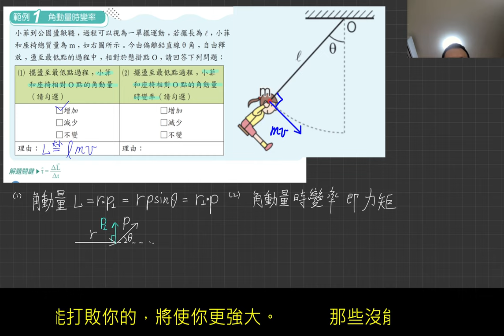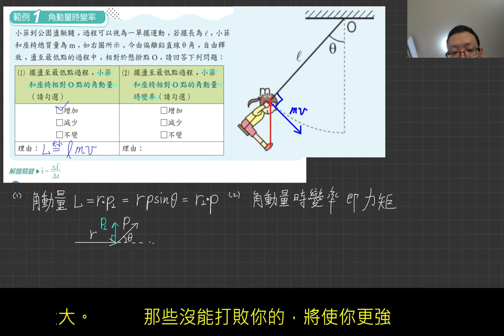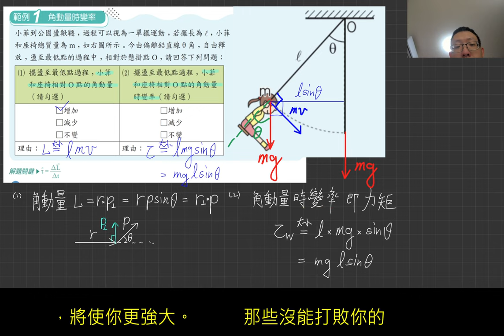1-5講義p50 例1